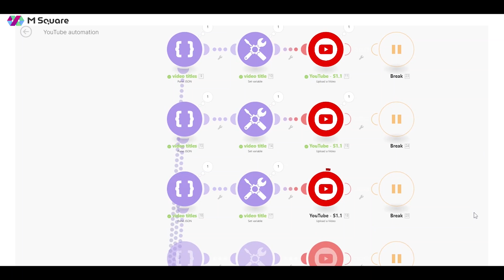Upload Bulk Videos to YouTube Channels | Youtube Automation using Make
🚀 Upload bulk videos to your multiple YouTube channels in just one click

✨Key Features

1. Auto upload Bulk videos with full customized thumbnail, description and title to multiple channels just in one click.

2. Watch comments and auto replay without delay

3. Monitor competitors' content and generate its transcript then create a post for all your social media within a minute

Integrating ChatGPT and Google Drive in Make.

If you are new to Make, here is our magic link to get 1 Month Pro plan free (10,000 operations):

Feel free to book a slot from Calendly to discuss the further steps

We're excited to help with your Automation needs!